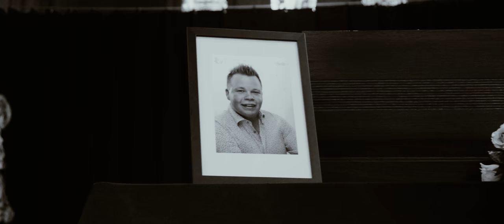Robby Strauven - Waarheen Waarvoor (Ultra HD 4K Music Video)